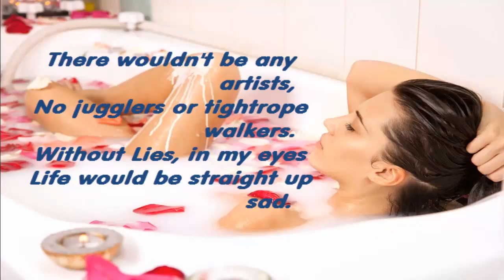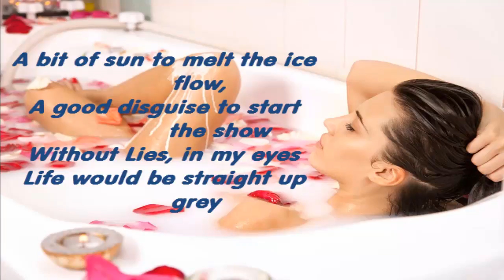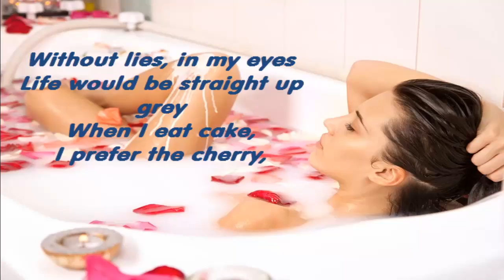Aeroplane feat. a Sky Ferreira - 'Without Lies' - lyrics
favourite music